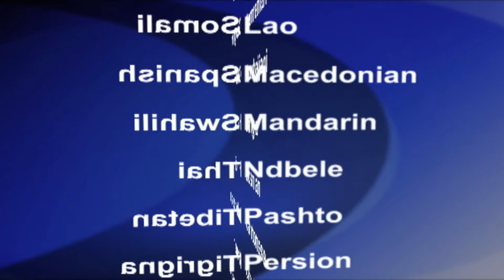2017-12-26 美國之音視頻新聞: 中國維權人士吳淦被顛覆罪名判刑8年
中國一位著名的人權活動人士被中國法院以顛覆罪判處8年刑期。網名“超級低俗屠夫”的博客主吳淦星期二在天津市第二中級人民法院被判刑。吳淦在2015年5月在中國東南部被捕，他因在一場長期持續的針對貪腐和濫用權力問題的運動中嘲諷中國政治官員而聞名。